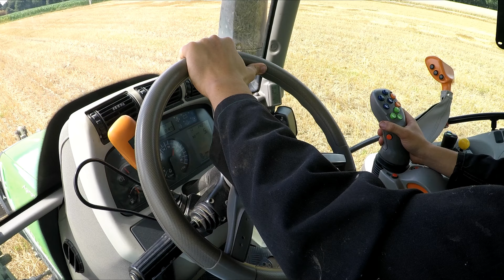[ GOPRO ] Hero 5 Un Après-midi Décompactage ( conditions difficiles ), DEUTZ, ALPEGO